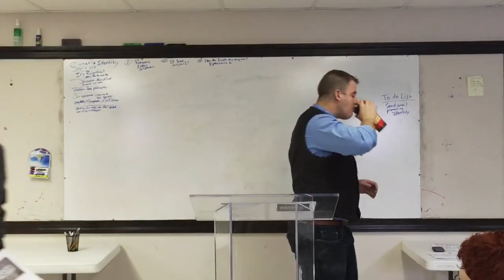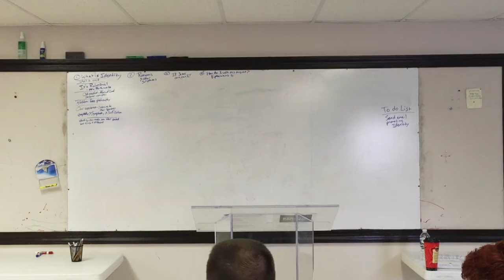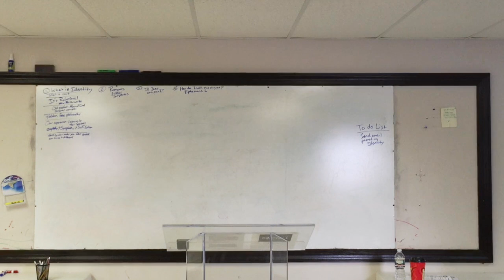Identity Class (1) - Pastor Adam Bower // 01.11.2015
Identity Class 1 of 6 by Pastor Adam Bower